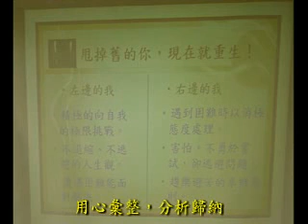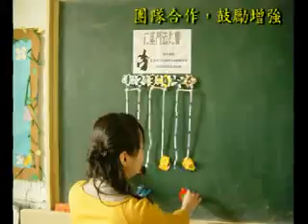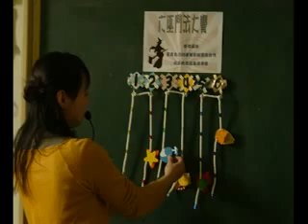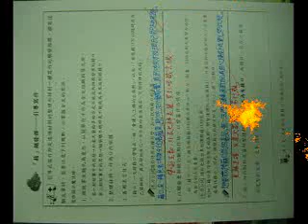Siyu's Teaching Demo